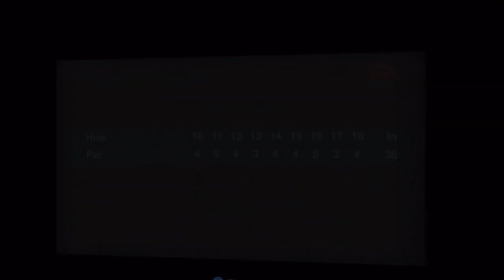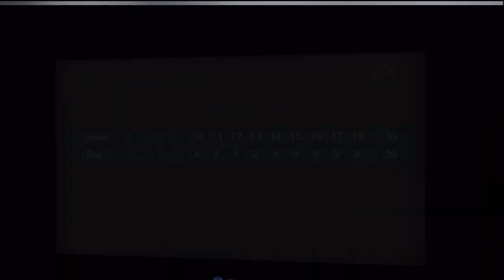Nova & Sp00n are Pro Golfers Ep.3: WHOA WHOA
Soy Sauce